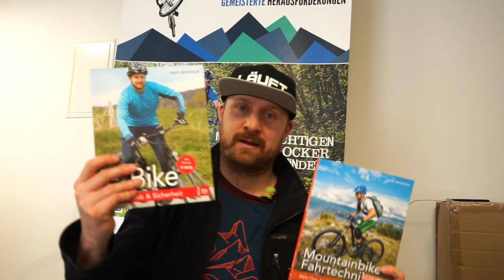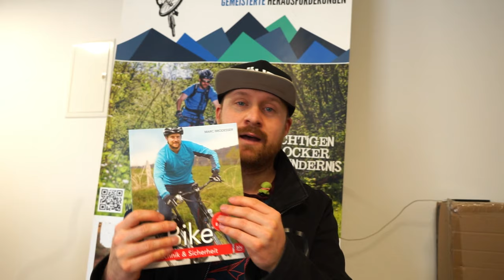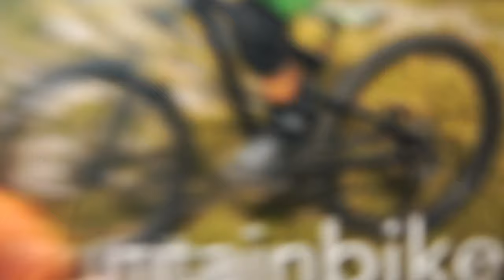Schaltung RETTEN Tutorial - MTB Praxis-Tipps für materialschonendes Schalten!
Habt Ihr bisher auf das materialschonende Schalten geachtet? :) Die Gewinner sind ausgelost, danke an alle Teilnehmenden des Gewinnspiels, VIEL Spaß in der Saison 2024 (Kursprogramm unserer Bikeschule

► Lass Dich von Marc zum Fahrtechnik-Coach ausbilden, hier alles zur BEP Ausbildung